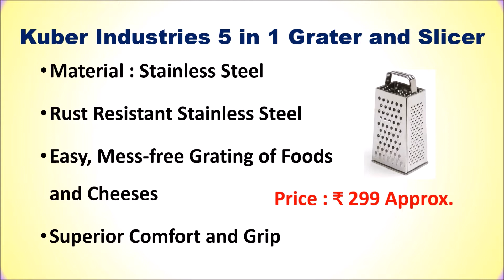Best Cheese Grater in India 2022 ⚡ BEST CHEESE SHREDDER ⚡ बेस्ट चीज़ ग्रेटर ⚡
Best Cheese Grater in India  ⚡ बेस्ट चीज़ ग्रेटर ⚡

List of Top 6 Best Cheese Grater in India 2022

1. Bagonia Box Grater and Slicer

2. Ajanta Stainless Steel Slicer and Grater

3. Petals 6-Sided Stainless Steel Slicer Grater

4. Baskety FDA Flat Stainless Steel Grater

5. Kuber Industries 5 in 1 Grater and Slicer

6. SIGNAMIO Lemon Zester & Cheese Grater

Other Juicer :

Checkout the List of Top 6 Best Cheese Grater in India.
Which grater is best?